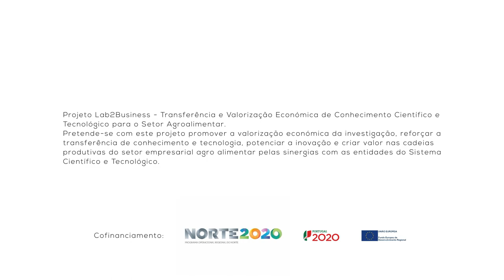1 Minuto com: Mónica Oliveira – Clube de Investigadores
1 Minuto com: Mónica Oliveira – Clube de Investigadores